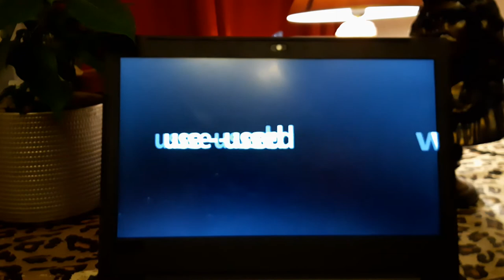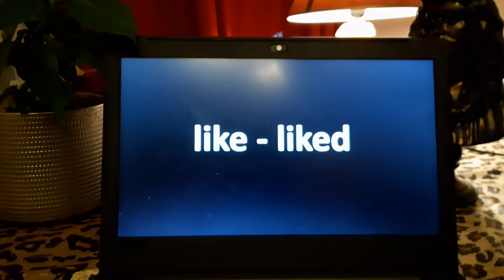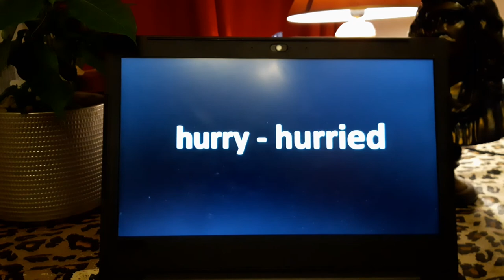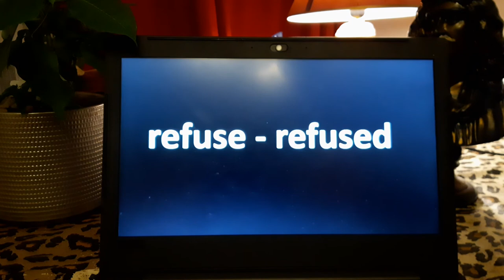Jezyk angielski (6) - czasowniki regularne